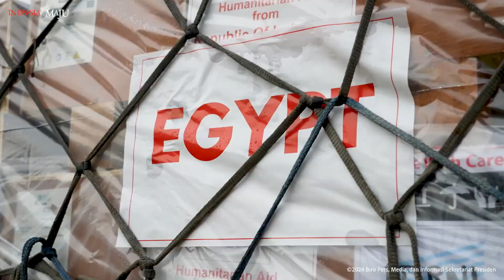Presiden Jokowi Lepas Pengiriman Bantuan Kemanusiaan untuk Palestina dan Sudan, 3 April 2024